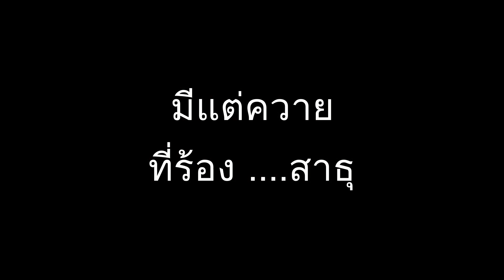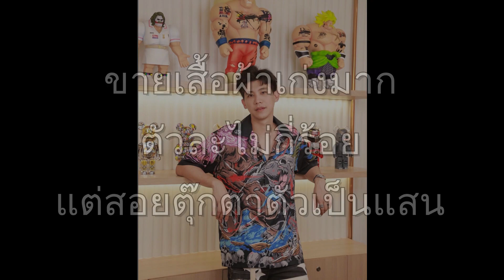ผัวของ "พิมพ์ลดา แววไธสง"ทำเว๊บพนันเหรอ? (กูถามนะ กูไม่ได้ปรักปรำ) ทำไมกล้ามาสอนเรื่องบาปบุญคุณโทษ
1.คบช่องส่องผี ที่หลอกลวงประชาชนว่าเห็นผี/
สมคบกับอีหมอดูลวงโลก เล่นละครรับส่งบทกัน
ว่าตนเองเคยเกิดเป็นพระยานาค
นัดแนะซ้อมบทกันว่าไม่มีการเซ็ทหรือตัดต่อ
พออีหมอดูบอกว่าเห็นวิญญานคุณยาย เสือก บีบน้ำตาซาบซึ้ง ...อีควาย

2.คบแทนไท แก๊งน็อทกองสลาก คบคนทำเว๊บพนัน

3.อ้างว่ารวยใน 2 ปีเพราะผัว

4.ผัวขายเสื้อ ราคาหลักร้อย - ไม่ได้เป็นแบรนด์ระดับโลก
ไอจีแบรนด์ก็ต๊อกต๋อย
เข้าไปดูมีแต่หมาหอนรับกันเป็นทอดๆ
เปิดขายมาร้อยปีหรือพันปี ถึงมีกำไรมาผลาญกับตุ๊กตาแบร์บริค

5.ผัวโพสท์แต่รูปเที่ยว - ตุ๊กตา - เล่นเกมส์
โพสท์เหมือนอยากอวด เหมือนคนไม่มีมาก่อน
พอมีก็โถมซื้อแบบ "ตาย อด ตาย อยาก"
มีมากกว่าเมฆรามาซะอีก

. มึงคิดว่าตำรวจเค้าโง่เหรอ
เรือดำน้ำไททันแม่งเพิ่งระเบิด
อะไรที่มันเกี่ยวกับไททัน มึงระวังเลย
ชื่อมันก็อัปมงคลอยู่แล้ว เป็นเผ่าพันธุ์ยักษ์นอนตายใต้น้ำ
บักแทนไท มันก็ผันชื่อมันให้เป็นไททัน
ตายห่านแน่งานนี้